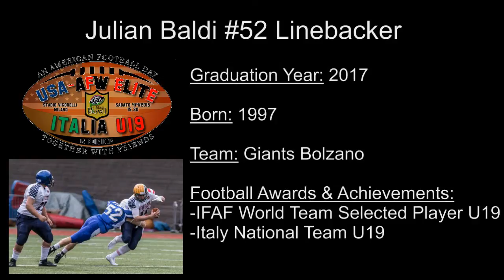Italy National Team U19 vs USA AFW Elite HS Select Julian Baldi #52 Highlights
Italy National Team U19 vs USA AFW Elite HS Select
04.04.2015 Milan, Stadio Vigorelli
Julian Baldi #52 LB Football Highlights.

Photos: Guido Gilberti